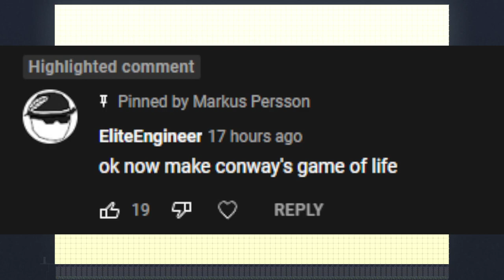My main motivator is proving I could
Made in Virtual Circuit Board.
75x50 cells, play area wraps around in on the edges. Comfortably runs at way above 60 hz.
I have to say, Virtual Circuit board runs impressively fast!

Technical details:
I'm on a bit of a delay line memory kick, so the new board state is calculated each time the last state comes rolling back. Each tick an entire row of cells gets processed, so it's heavily pipelined.

I was struggling for a while with how to count the neighbors as I couldn't come up with a small enough solution using any traditional techniques. Then I realized I don't need to be fancy, I can just sort the inputs with a simple waterfall (visible towards the end of the video) and xor neighboring bits to see the count.

Pipelining getting all neighbors was fun. Not only is there a lot of pretty wire spaghetti, it also does some time travel by sampling future data in the delay line to see other rows.
Very fun. Would recommend playing with delay lines.